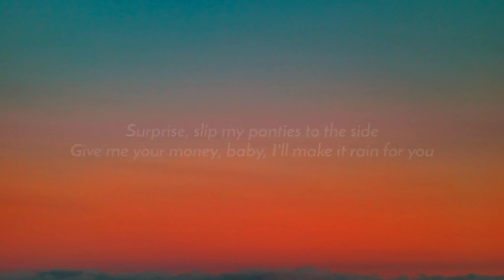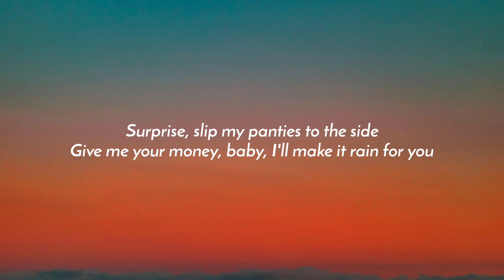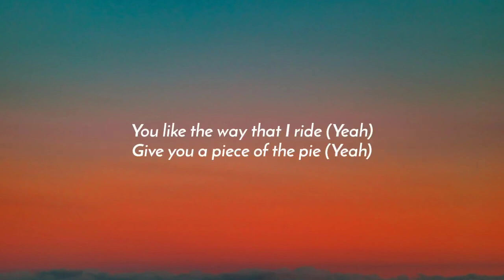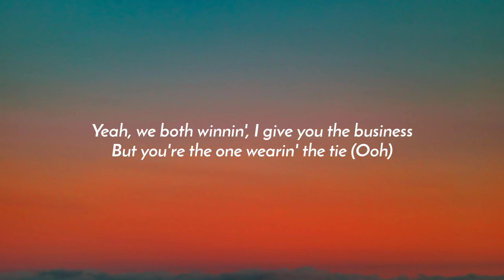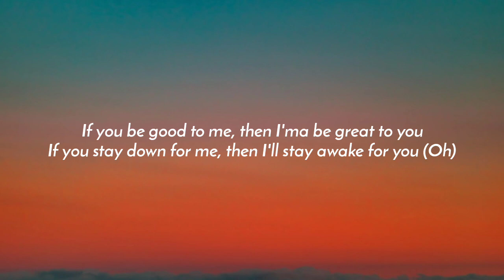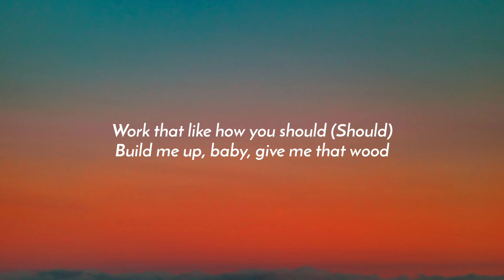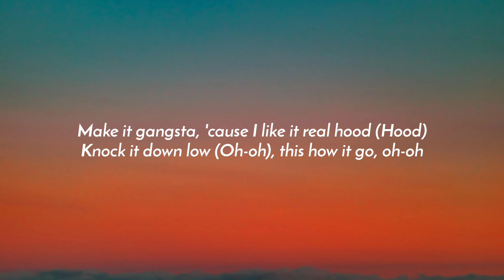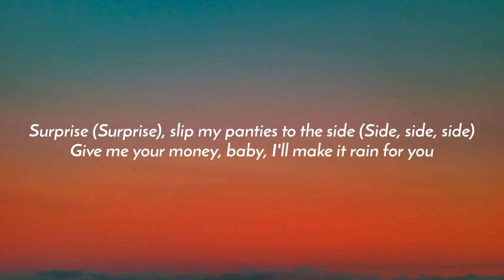Chlöe - Surprise (Lyrics)